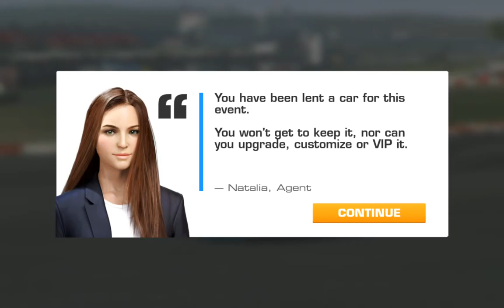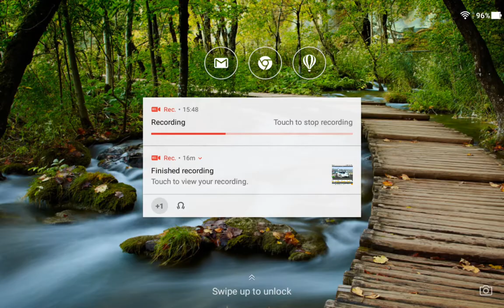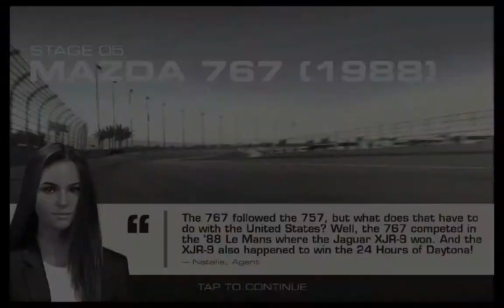REAL RACING 3–PATH OF DEFIANCE–STAGE 04 Mazda 757(1986/87)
REAL RACING 3 – PATH OF DEFIANCE(v6.5)
Circuits:
4.1.Porsche Test Track Dynamic Circuit(Time Trial) @ 00:00
4.2.Porsche Test Track On-road Circuit[Short](Cup) @ 02:00
4.3.Porsche Test Track On-road Circuit[Long](Cup) @ 08:06
4.4.Porsche Test Track On-road Circuit[Long](Head To Head) @15:51
Cars:
Mazda 787B
Porsche 962C
Steering Assist: Low
Traction Control: Off
Brake Assist: Off
Steering: Tilt A
Steering: Sensitivity 7 or 3